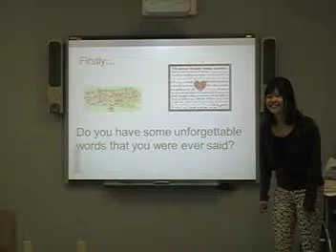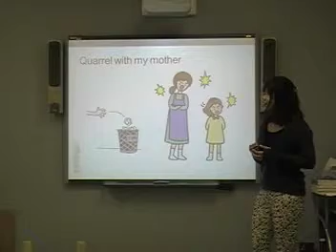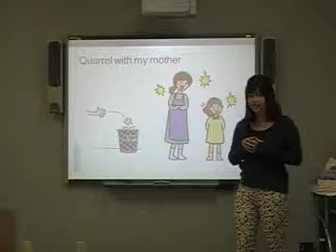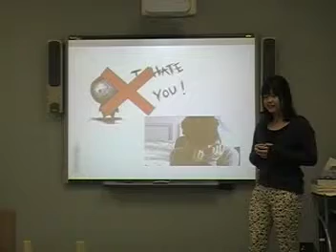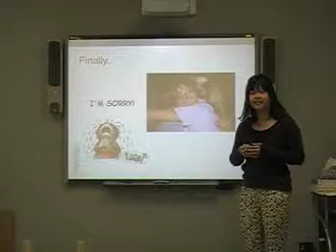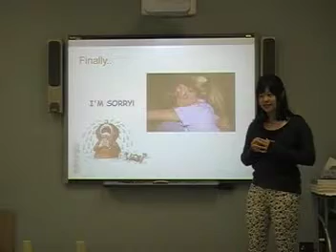Nozomi W11 I Hate You